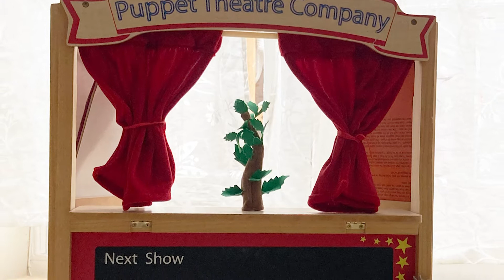Meet Joolz... the inventor of Joolzee's Puppet Theatre 🎭 🎟️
Joolzee’s Puppets Theatre will bring hours of fun for groups of children and positively encourages creativity, initiative and teamwork. Get them an amazing gift that young children will love and play with for hours.